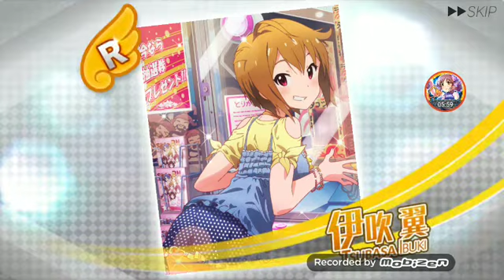[ミリシタ]微課金プロデューサーの気まぐれ実況part11 フェスって何だろ？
本日はミリシタガシャ実況です。